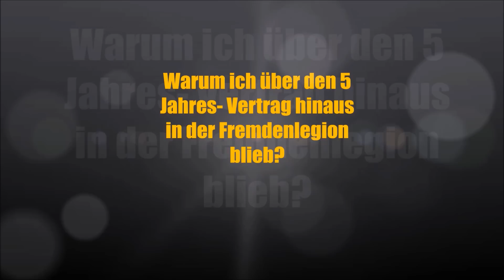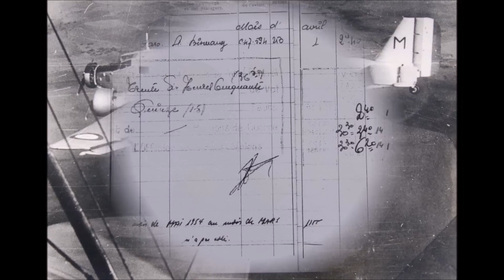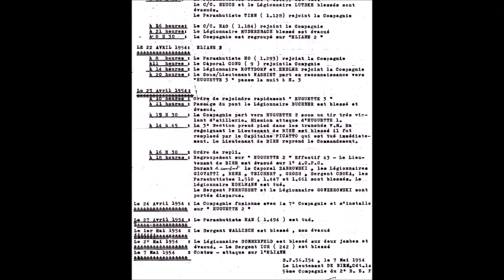Was mich dazu trieb, in der Fremdenlegion zu bleiben?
Vor allem wegen der Menschen, die ich dort traf. Da waren Pastoren, zu denen Gott nicht mehr sprach. Ehemalige Elitesoldaten aus aller Welt. Verzogene Söhne reicher Wirtschaftsbosse. Alte Männer und junge Studenten, die außer den kahlen Wänden ihrer Lehrsäle nichts von der Welt kannten, die aber von einem irren Heißhunger auf exotische Abenteuer beseelt waren.
Bevor ich jedoch beginne (und das steht ganz oben in meiner Agenda) euch, liebe Freunde, die Geschichte der Fallschirmjäger der Legion so getreu wie nur irgend möglich zu erzählen, möchte ich davon berichten, wie sie mir erzählt wurde. Dieser Erzähler war nicht irgendjemand sondern ein Mann, der dabei war. Und zwar fast von Beginn an. Dieser Teil ist ihm gewidmet – Adjudant-chef Johann Wallisch.